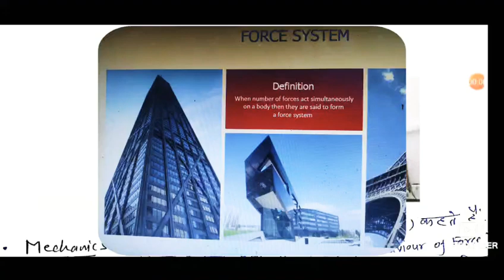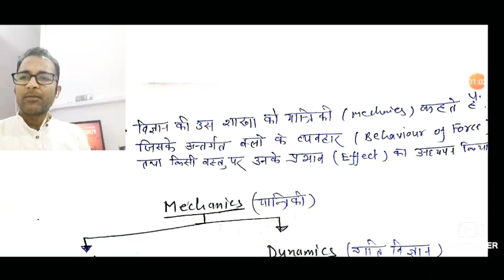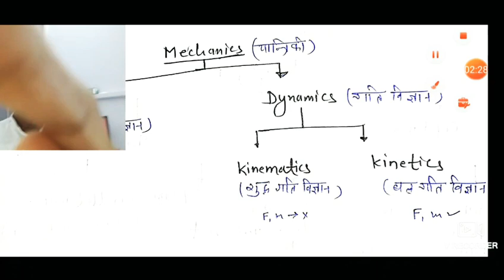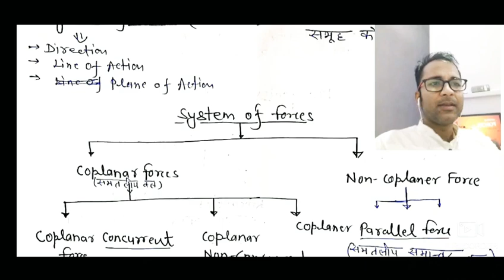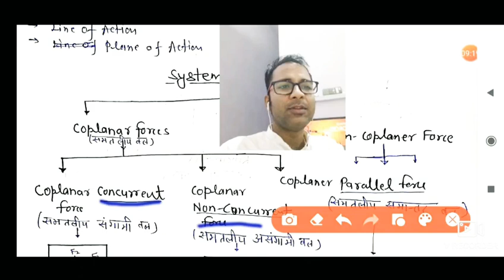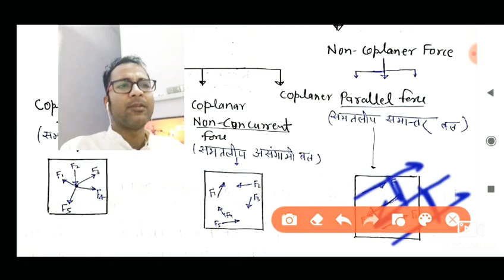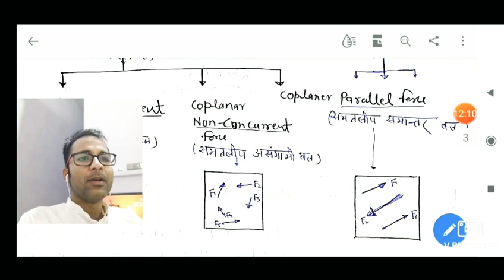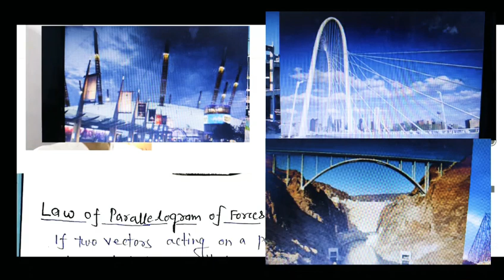System of Forces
You will learn classification of Applied mechanics and system of forces.